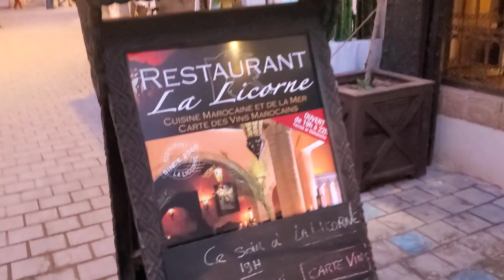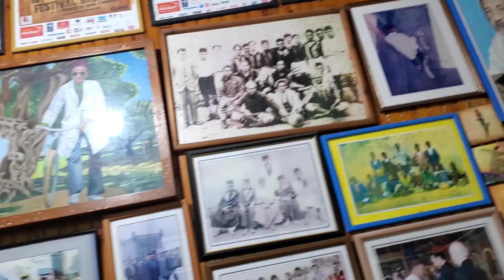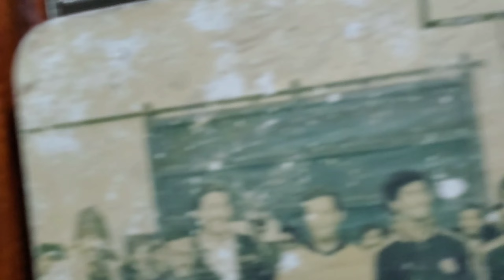WELCOME TO ESSAOUIRA - مرحبا بكم في صويرا 🇲🇦